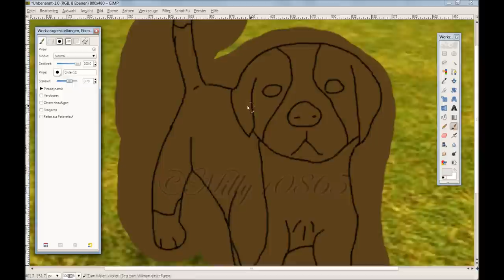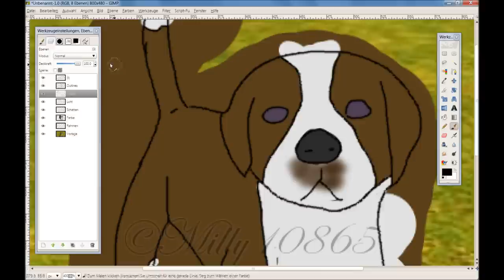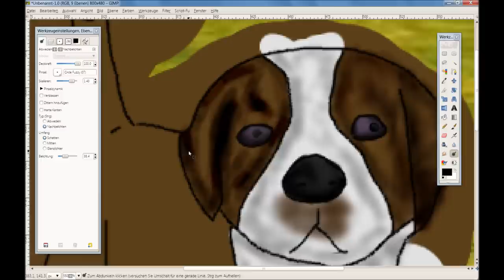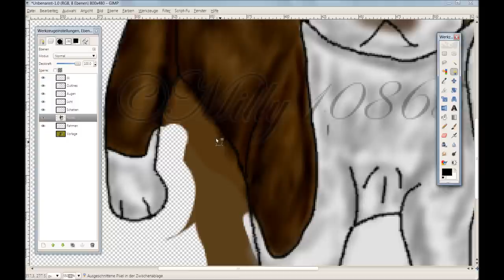Nintendogs | Speedpaint - A Great Dane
I think it's ok, but I hate the Eyes ._.
All other informations in this video.